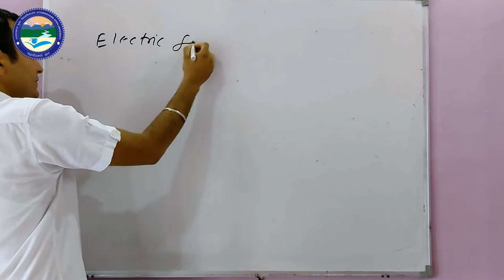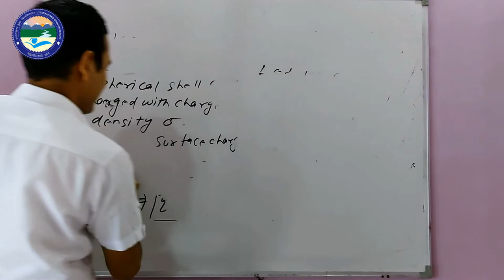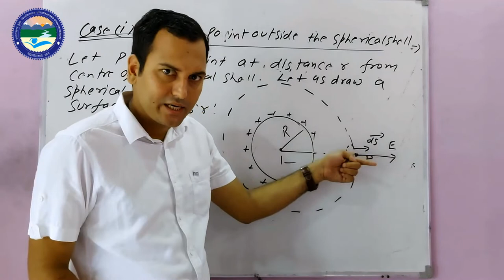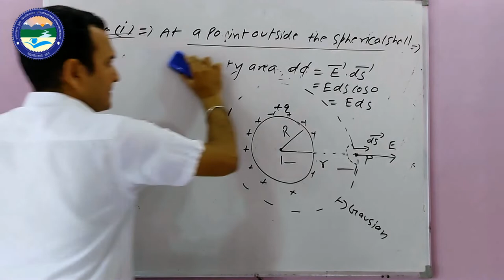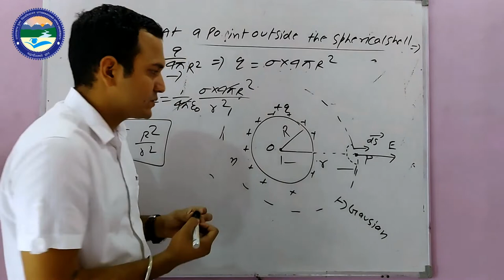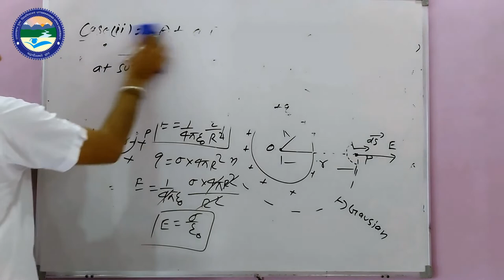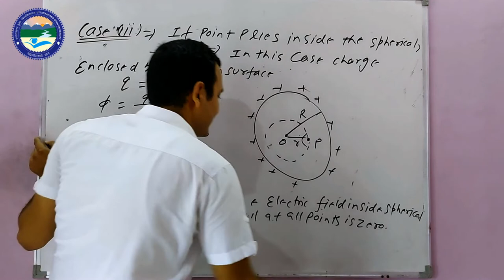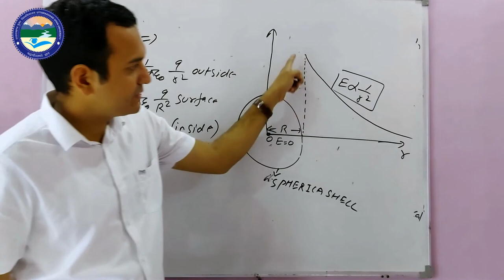M.Sc. MATHEMATICAL PHYSICS LAPLACE TRANSFORM (PART -1)